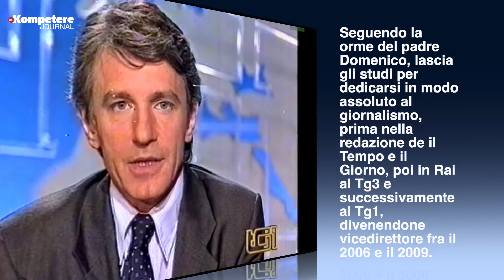David Sassoli, una vita tra giornalismo e politica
David Sassoli è stata una delle personalità politiche e culturali che maggiormente hanno ispirato le nuove generazioni.
Sassoli è stato colui che ha avvicinato molti giovani al giornalismo e alla politica, grazie alla sua professionalità ed esperienza.

Un servizio di Maria Polimeno.
Direttore: Massimiliano Musto.